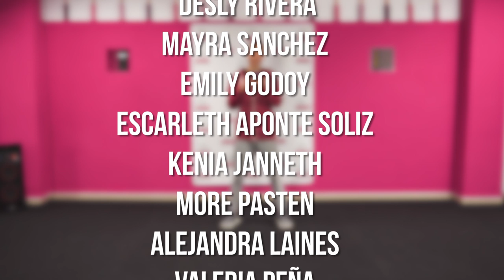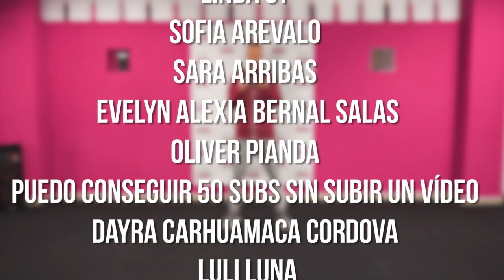Que Tire Pa' 'Lante PASO A PASO | Alex Chentsov | Ozone Dance Fit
02:04 principio
En este video explico paso a paso la coreografía de la canción QUE TIRE PA' 'LANTE de @DaddyYankee  Espero que vais a aprender esos pasos muy rápido y vais a bailar esa coreografía con placer.

Activa las notificaciones de nuestro canal y ayúdanos a crecer !
Compartir en tu FACEBOOK con tus amigos és una buena idea  :)

Sigue a Alex en👇
TikTok👉 @alexchentsov